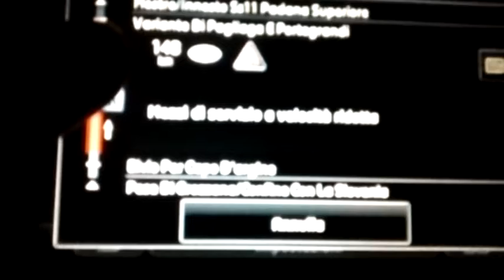"E"nte nazionale per l'assistenza agli orfani...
Ente nazionale per l'assistenza agli orfani dei lavoratori italiani!